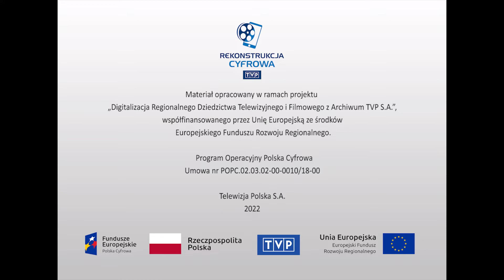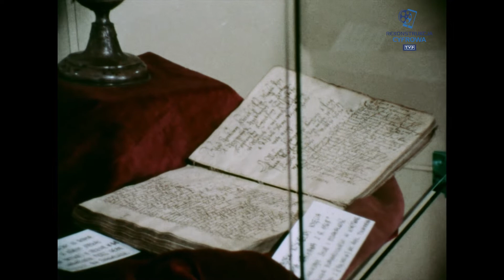Miasta - "Cieszyn w dobie reformacji"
Dokument z cyklu „Cieszyn 1918”. Reportaż na temat historii miasta Cieszyn. W 1552 roku drewnianą zabudowę miasta zniszczył wielki pożar, miasto zostało odbudowane a jego renesansowy charakter pozostał do dzisiaj. W audycji widzimy kamienice w charakterystycznym renesansowym stylu. W połowie XVI wieku w Cieszynie Książe Wacław Adam wprowadził porządek kościelny ujednolicający życie religijne na Śląsku Cieszyńskim. W reportażu także wystawa pokazująca dorobek kulturowy miasta zaprezentowana w galerii cieszyńskiego muzeum. Historię miasta przybliża nam Maciej Oczkowski.